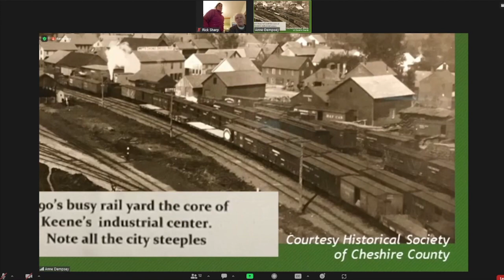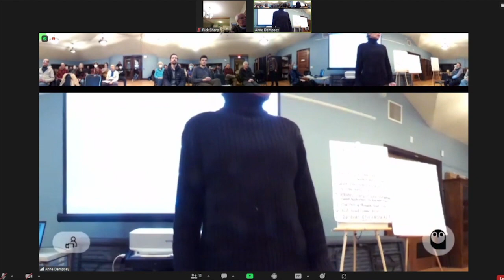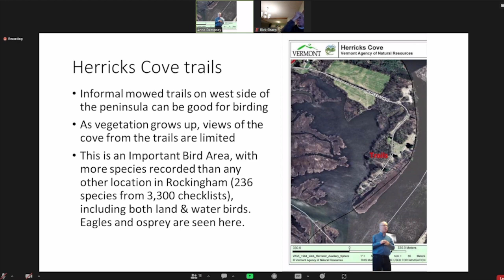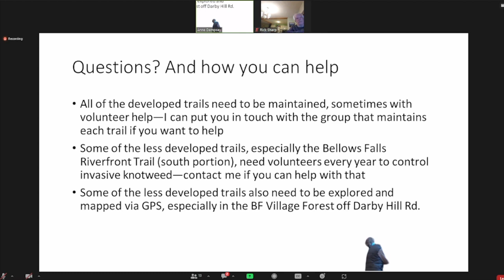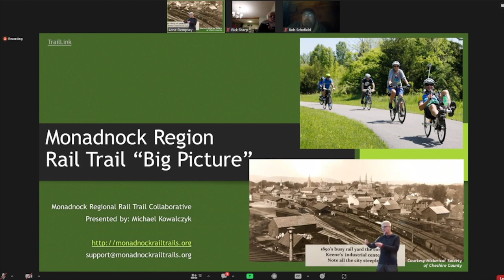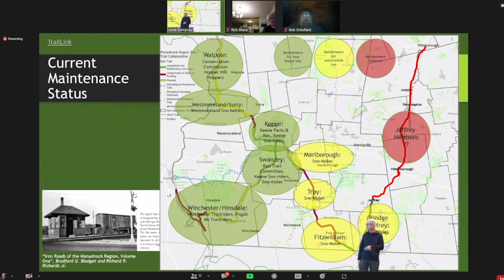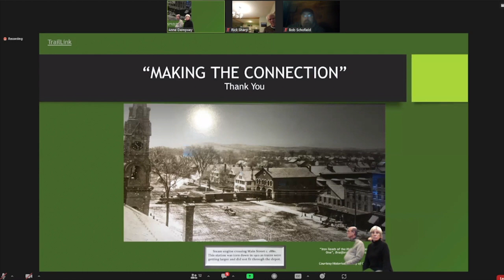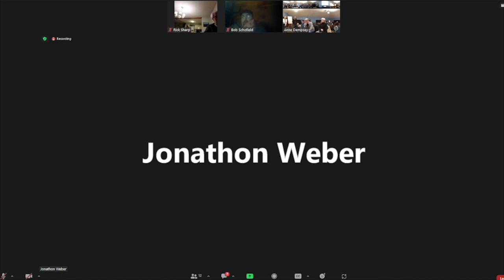Walk - Bike Forum: January 11th, 2023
WELCOME
Rick Cowan, Select Board Representative to Walk Bike Committee
INTRODUCTIONS
Marsha Stern, Chair Walk-Bike Committee
Bonnie Anderson, Founding Director, BF Bike Project
Stan Talstra, Walk-Bike Committee
Gary Fox, Development Director, Town of Rockingham
Peter Bergstrom, Walk-Bike Committee
Conor Floyd, Windham County Trails Alliance
Mike Kowalczyk, Monadnock Region Rail Trail Collaborative
Bonnie North, Bellows Falls Historical Society
6-minute presentations 30 minutes
1 Building a town wide bike-walk culture
Bonnie Anderson, Founding Director of BF Bike Project
2 Walk-Bike Infrastructure &amp; Connectivity, Past, Present
Peter Bergstrom, Rockingham Walk-Bike Committee
3 VTRANS Transportation Alternatives Grant Application for BF Riverfront Trail Phase 2
4 Oak Hill &amp; Minard’s Pond Trails
Conor Floyd, Windham County Trails Association
5 NH Trail Connections
OPEN DISCUSSION - 45 minutes
Moderated by Bonnie Anderson
Topics:
• QUESTIONS for Presenters
• Developing a town wide vision for walk-bike planning
• Collaboration among groups working to improve walk-bike infrastructure
• Safety Concerns &amp; Observations
• Support for VTRANS Grant for Riverfront Trail Phase 2